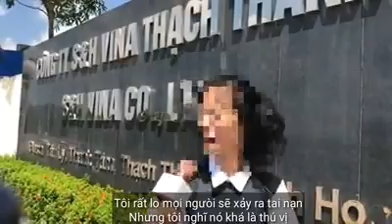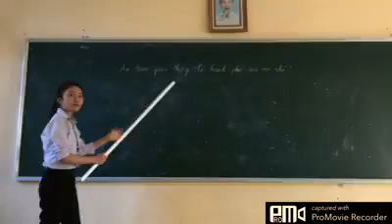CUỘC THI PHÓNG SỰ | AN TOÀN GIAO THÔNG | 12A3 THPT THẠCH THÀNH 3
GIẢI NHẤT CUỘC THI PHÓNG SỰ TRƯỜNG THPT THẠCH THÀNH III - 12A3
   Không chỉ sản xuất và xây dựng các chương trình giải trí, sự kiện, Nhim Team còn đại diện cho tập thể lớp 12A3, thực hiện video clip ngắn để dự thi cuộc thi của trường. Dù mang tâm thế chưa thực sự sẵn sàng nhưng bằng sự hiểu biết và kỹ năng vốn có , Clip phóng sự về ‘’ An toàn giao thông trong lứa tuổi học sinh ‘’ của bộ ba Nhim x Phanh x Duck ( Nguyên Hoàng , Phương Anh , Việt Anh ) đã đạt giải nhất cuộc thi, tích lũy thêm nhiều kỉ niệm đẹp trong quá trình xây dựng bài phóng sự và nhiều kỹ năng bổ ích.

PRODUCED BY NHIM TEAM ENTERTAINMENT
Leader , Reporter, Idea Maker : Nguyen Nguyen Hoang
Writer, Idea Maker, Reporter : Tong Thi Phuong Anh
Cameraman, Editor : Vu Viet Anh